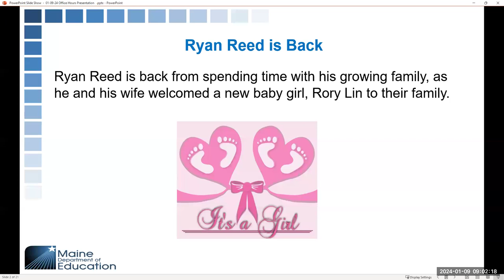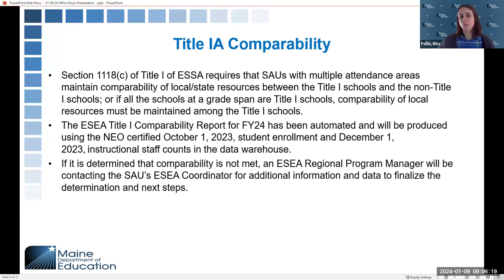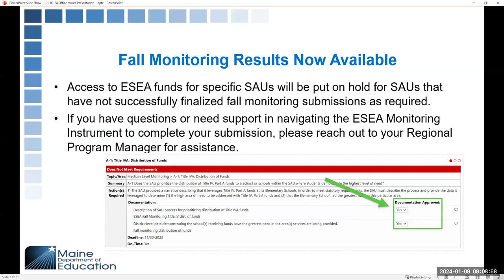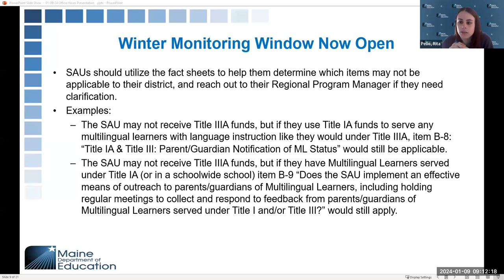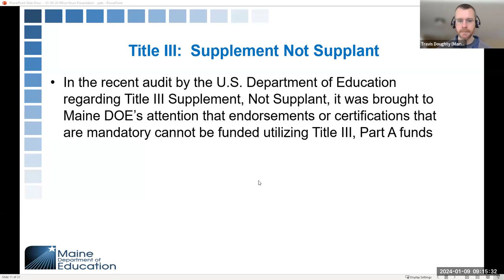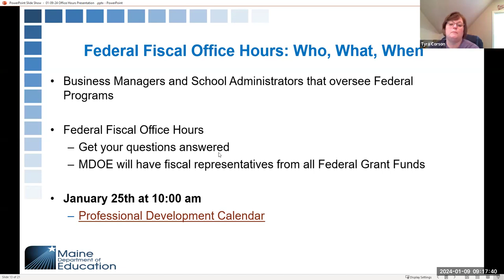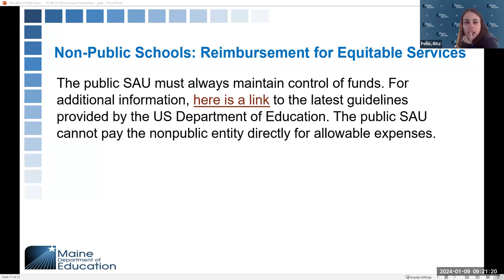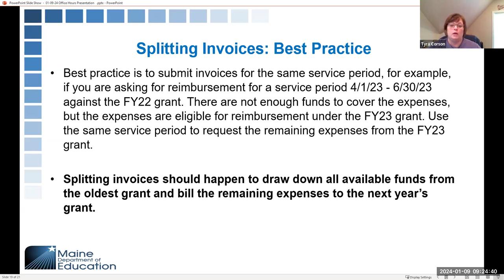ESEA Office Hours (1/2024)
Applying for Title I Schoolwide Authority, Title IA Comparability, Fall Assessment and Accountability School Identifications, Fall and Winter Monitoring, Title III Consortia, Title III: Supplement, Not Supplant, Fiscal Corner: Invoice Backup Documentation, Grant Period of Performance, Non-Public School Reimbursement Process, and Splitting Invoices